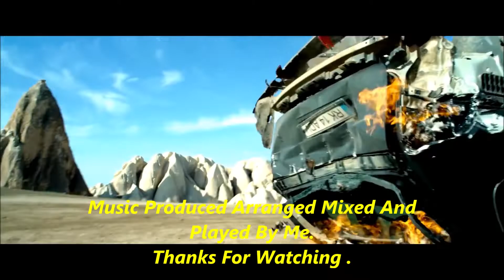Ghost Rider - DJ. Richard Turner .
EDM [ Electronic Dance Music  ] Watch In HD  At A High Volume.
Pro Quality Production .